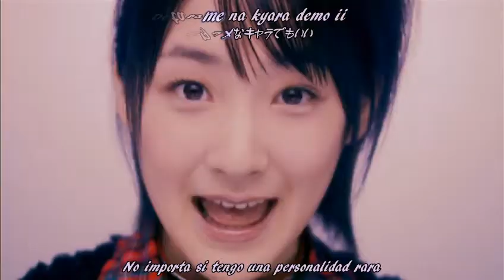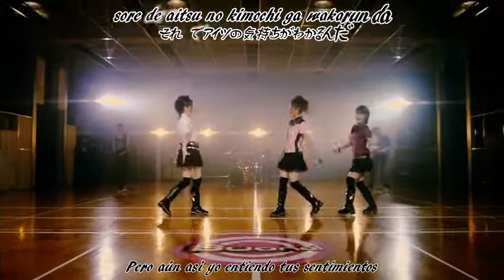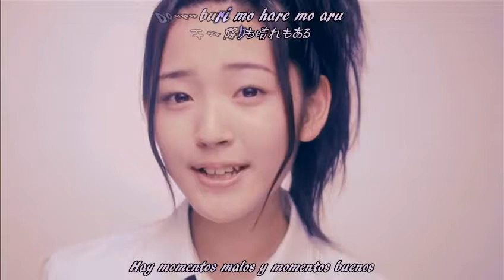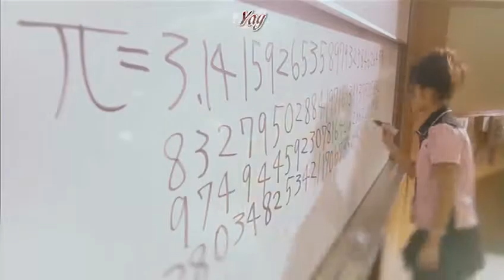[ICN-F] Buono! - Honto no Jibun (Sub español + Karaoke)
Y dale un "Me gusta" a nuestra pagina de Facebook

Arigatou~ n3n , Hasta la próxima.